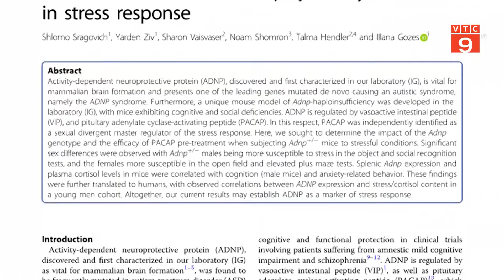ISRAEL PHÁT HIỆN CƠ CHẾ ĐỘT BIẾN GENE GÂY CHỨNG TỰ KỶ | VTC9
VTC9 | ISRAEL PHÁT HIỆN CƠ CHẾ ĐỘT BIẾN GENE GÂY CHỨNG TỰ KỶ